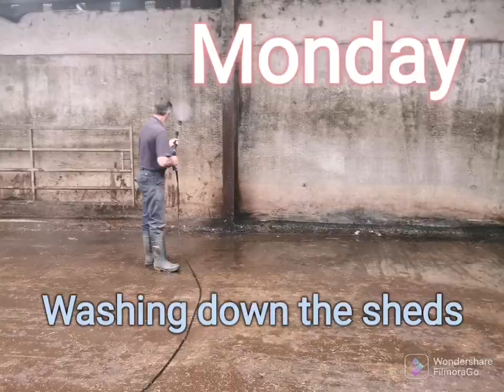Shearing, Cleaning and Cattle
Week 2

A week full of Shearing, Cleaning the shed and moving and sorting out cattle.

We sheared off 103 Ewes away at grass just before the weather took a turn - our coolest time shearing there and Continued cleaning the sheds.

We sorted cattle at home and walked them 4miles to their field, sorted the dartmoot cattle, brough them all in and split our heifer to go to bull with Reggie. Put the others back out moor.

LOST GLOVE - I lost my glove if anyone goes for a walk and finds it please leave it by the grid!

We even had time on Saturday to pop out to Devon County Show, where I brought my new hat - Wedding here we come 😅🎉